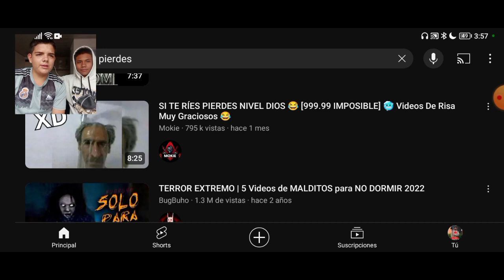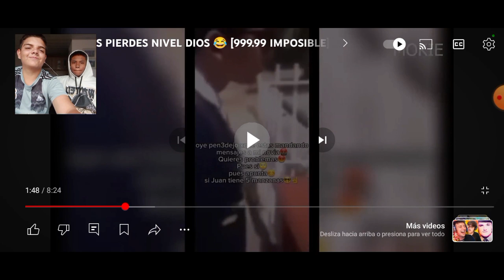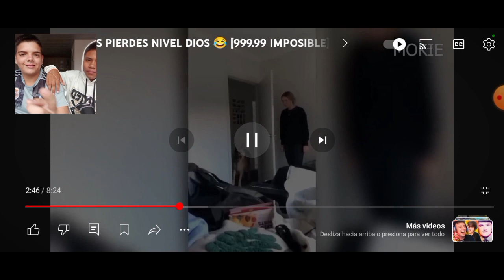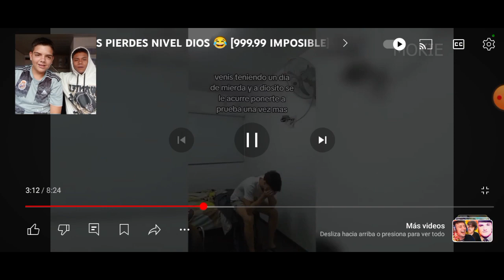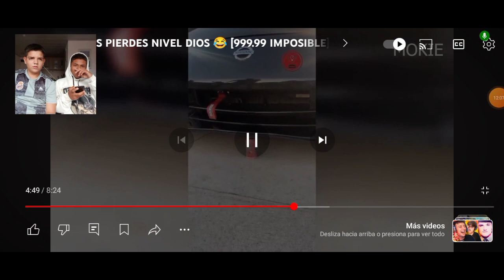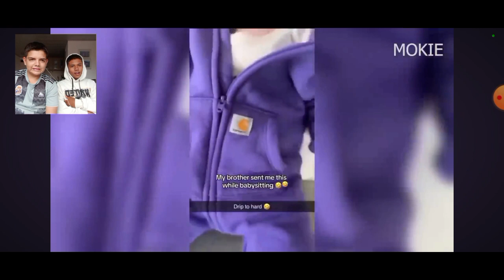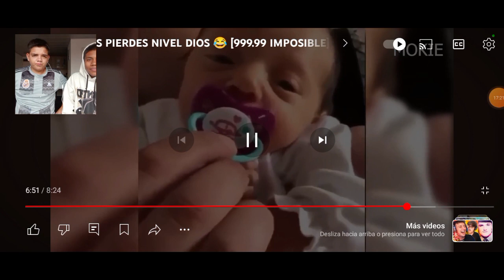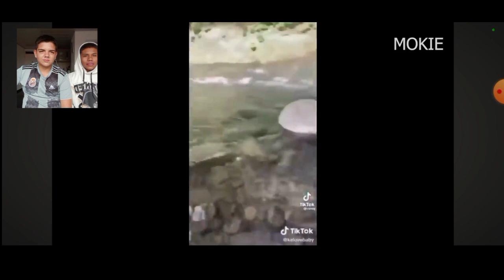SI TE RÍES PIERDES CON AJI PURO🌶️🥵 |SoyelgordoYT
Espero les alla gustado el video

Instagram.com/SoyelgordoYT

Tiktok.com/@soyelgordoyt